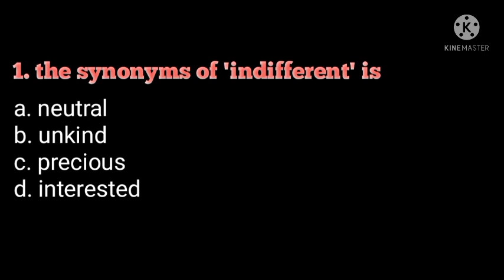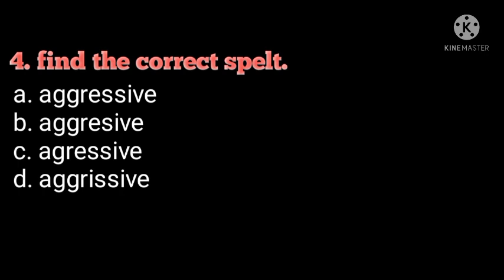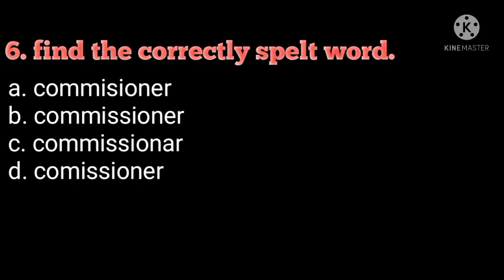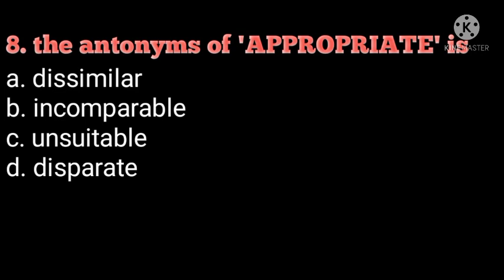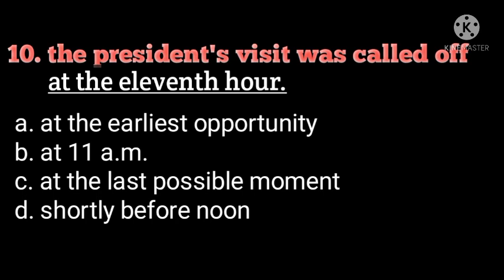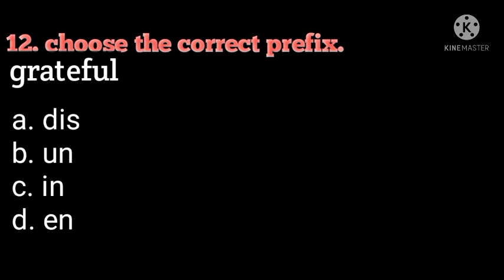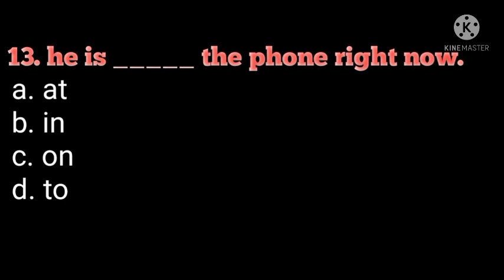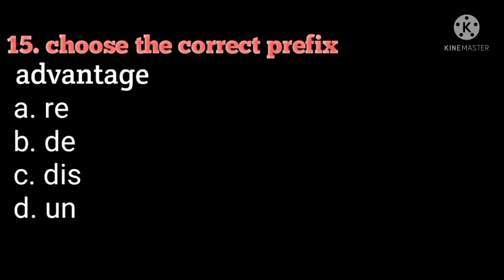wbp english MOCK TEST SERIES 1/ বিগত বছরে আসা mixed ইংরেজি প্রশ্ন/wbp english mixed question 2022/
wbp mixed question
wbp constable
wbp english class, wbp english class 1
wbp mock test series 1
wbp mock test series
wbp constable previous year question
wbp previous year question
wbp mock test
wbp constable mock test series
wbp main exam 2022 date